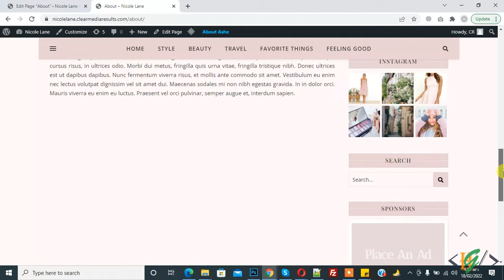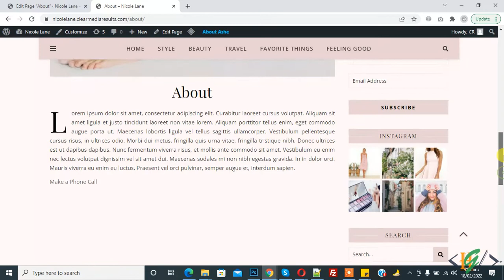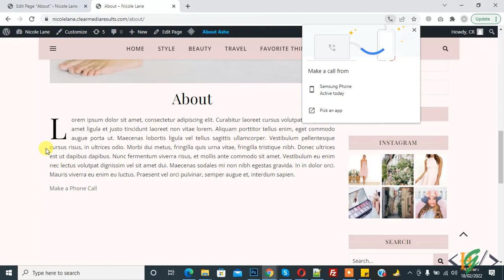How to add telephone call-able link in Website | Make a Phone Number Clickable in Website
In this tutorial you will learn how to create/add clickable telephone number link in any website like wordpress, html, php.